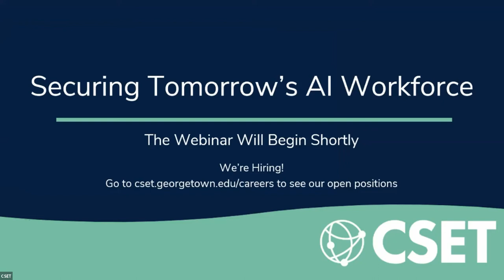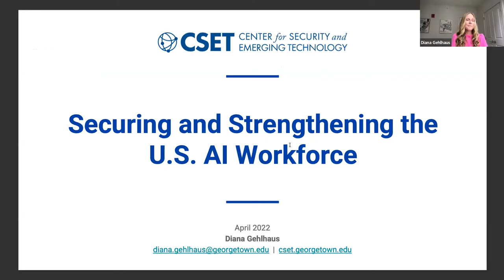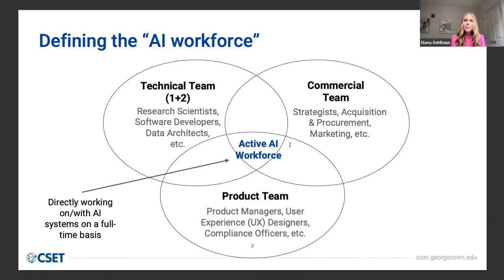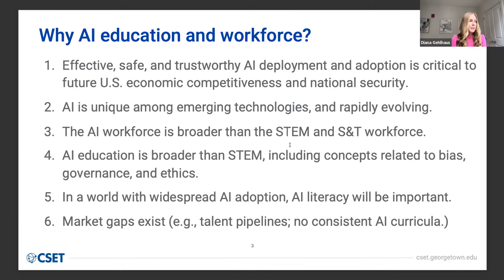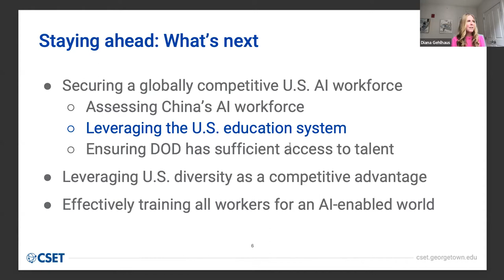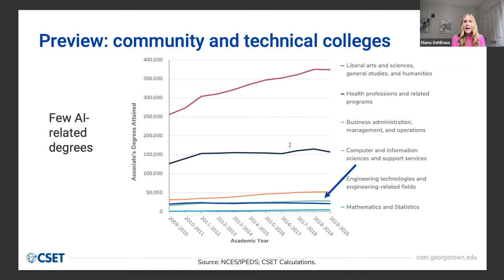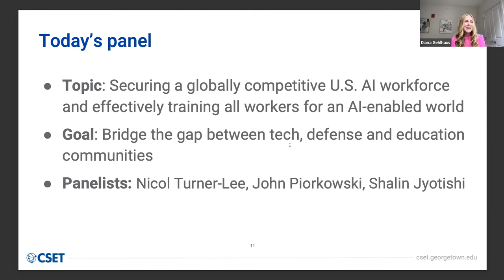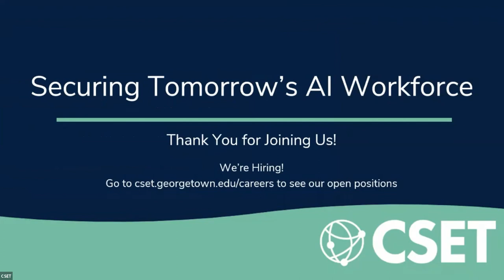Securing Tomorrow's AI Workforce